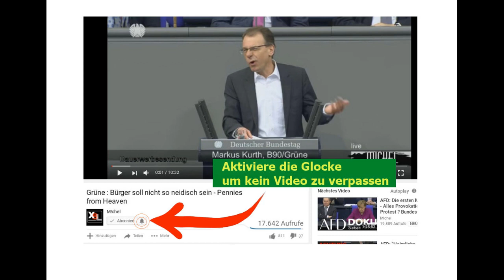Schweigeminute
Was machst du für die Freiheit? Sendung supporten - so gehts█ FREIWILLIG █ LINK █ - ▄▀
█Bitcoin = 191ZDZffnMcw3HwKqUaR8FiCuEDoakK9GC █
Ethereum = 0x849aA437A0811983B03a47Ead91a45394aEEC3Ab
▀▄ MEHR ANZEIGEN klicken für weitere Infos ▄▀
Serie OppositionsWatchTV
Quelle Bundestag
M!chel SteuerXL